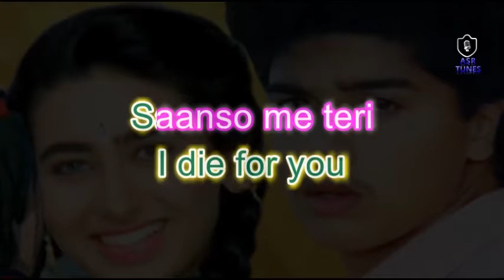I Live For You (Prem Qaidi) HD KARAOKE WITH FEMALE VOICE BY AAKASH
Movie/album: Prem Qaidi
Singers: Kavita Krishnamurthy, S. P. Balasubrahmanyam
Song Lyricists: Sameer
Music Composer: Anand Shrivastav, Milind Shrivastav
Music Director: Anand Shrivastav, Milind Shrivastav
Music Label: Tips Music
Starring: Harish, Karisma Kapoor, Paresh Rawal, Shafi Inamdaar
Release on: 21st June, 1991
HD KARAOKE WITH FEMALE VOICE BY AAKASH